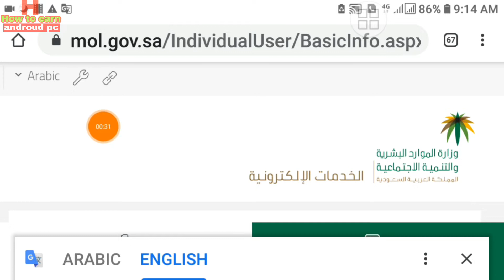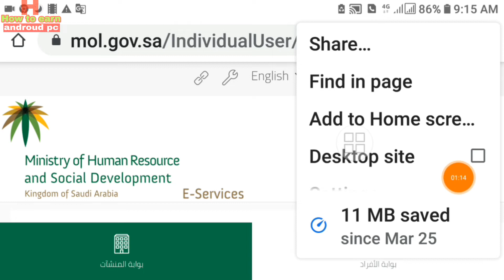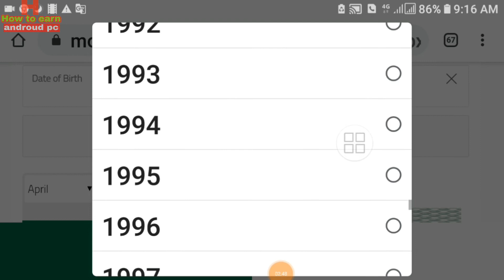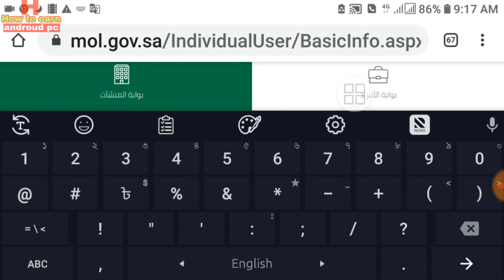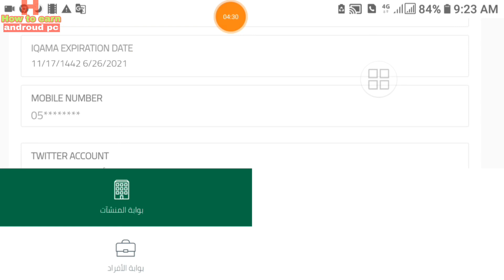নতুন পদ্ধতিতে আকামা এবাসার ছারা- Check iqama Expiry no Absher | new Method-how to check iqama expire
নতুন পদ্ধতিতে আকামা এবাসার ছারা- Check iqama Expiry no Absher | new Method-how to check iqama expire date 2020

Full details Ami video tay Bolche Asha korbo Apnader Ye Video Bahut Pasand hobe.

Flow me